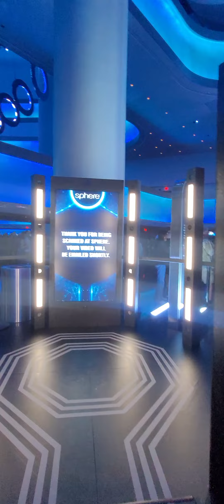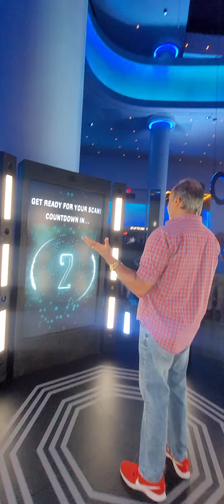The Sphere. Vegas! No. 2023.